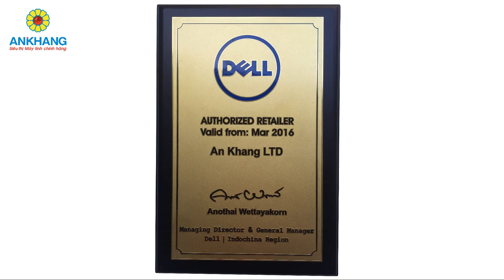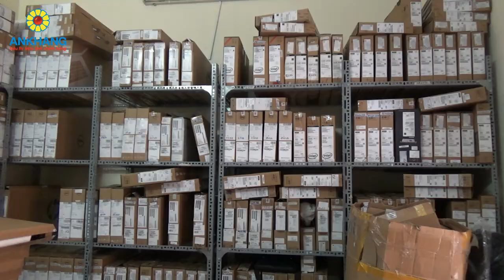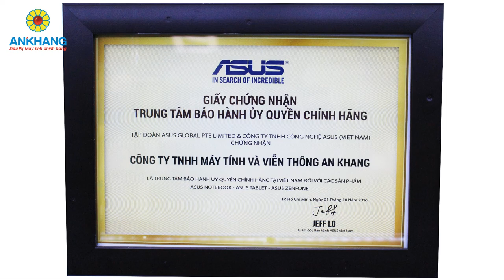Công ty THHH máy tính và viễn thông An Khang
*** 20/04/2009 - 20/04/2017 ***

CÔNG TY TNHH MÁY TÍNH VÀ VIỄN THÔNG AN KHANG
* Cơ sở 1:
Địa chỉ: Số 210 Thái Hà, Trung Liệt, Đống Đa, Hà Nội
Điện thoại: 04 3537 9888
* Cơ sở 2:
Địa chỉ: Số 2, ngõ 71, Trần Quang Diệu, Đống Đa, Hà Nội